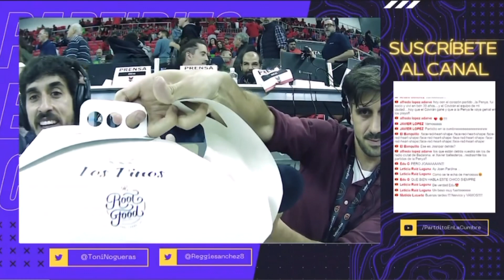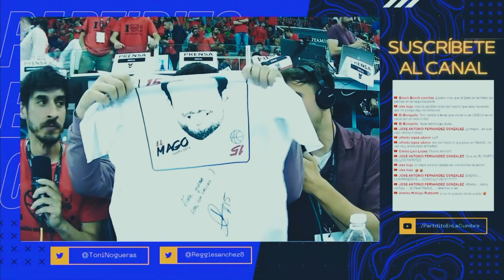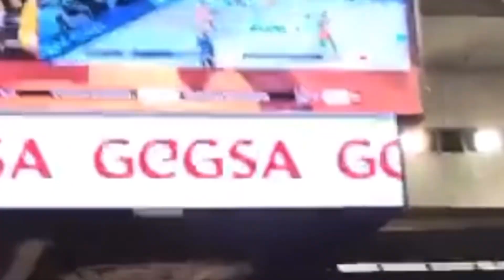😱COVIRAN GRANADA SE QUEDA EN ACB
¡Qué noche la del 24 de mayo de 2023!

Hemos querido mostrar un resumen de cómo vivimos en este canal el partido decisivo entre Coviran Granada y Joventut de Badalona.

Más de horas que dan para mucho y que hemos querido compartir con vosotros.

También hemos querido mostrar cómo lo vivieron algunos de nuestros seguidores que estuvieron en el Palacio y por ello les hemos cogido uno pocos extractos de sus vídeos. Perdonad y gracias.